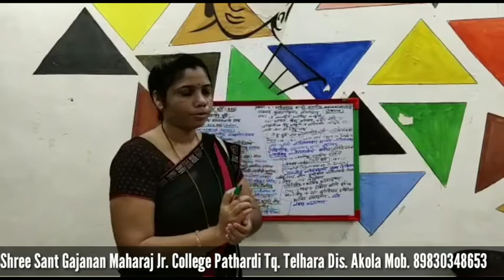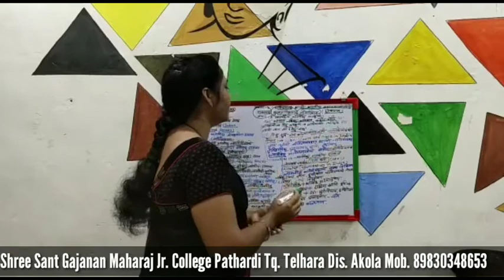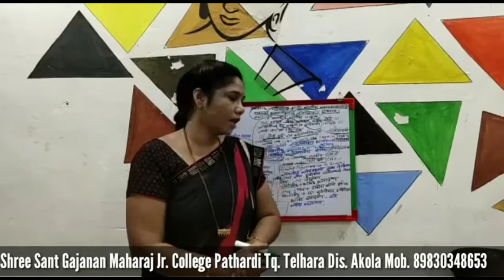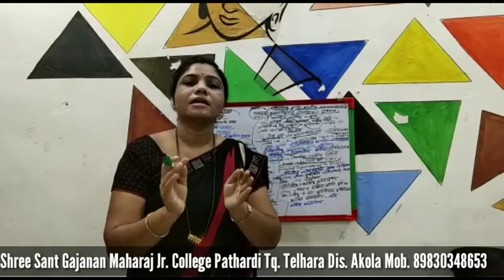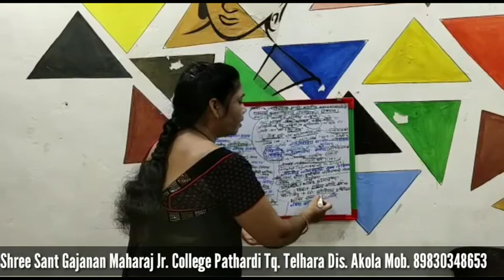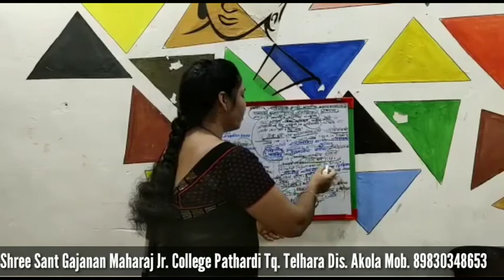वर्ग 11 | समाजशास्त्र | 2. पाश्चिमात्य आणि भारतीय समाजशास्त्रज्ञांचे योगदान L3 | Class 11 Sociology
Welcome to the SSGM Jr College Pathardi's YouTube channel.

Join our FREE WhatsApp group for daily updates related to 11th & 12th std

Tutorial on -
Class 11th
Subject - Sociology | समाजशास्त्र
Chapter 2. Contribution of Western and Indian Sociologists
प्रकरण 2. पाश्चिमात्य आणि भारतीय समाजशास्त्रज्ञांचे योगदान

Our mission is to provide a quality and simplified education to the students in our INDIA.

We are providing free online teaching programs for 11th, 12th, MHT-CET, JEE, exams aspirants.